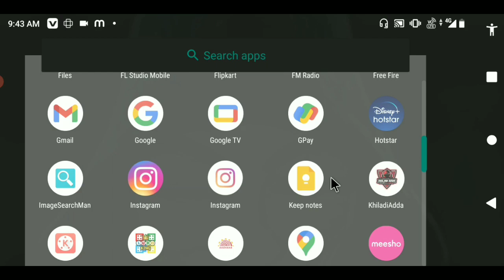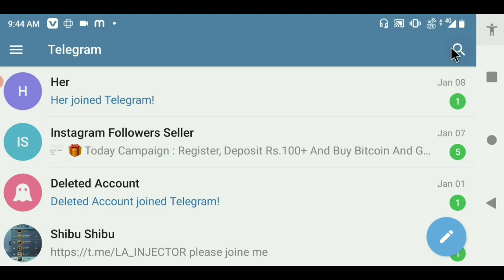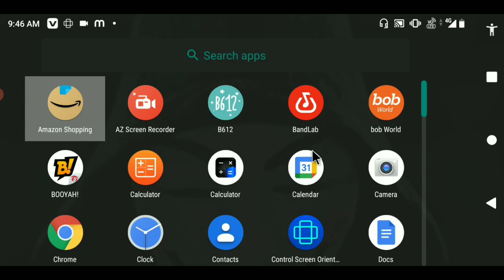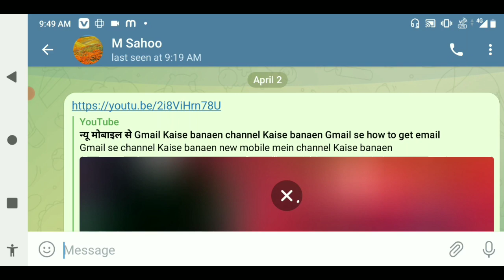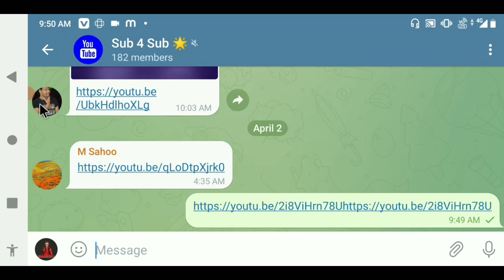telegram se subscriber Kaise badhaen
2022 New YouTuber के लिए Best Channel Ideas | Kis Topic Par YouTube Channel Banaye | Spreading Gyan

🔴Important Notes🔴
👉Video ko agar aap skip karke dekhenge to aapko kuch bhi smjh nhi aane wala hai.. isiliye Bina skip kiye pura video dekhe.. jo v smjhaya hu use ache se smjh kr hi apply kare 🙏

Sbse pahle aap es Channel aur Group ko jaldi se join kar lijiye apke liye hi banaya hu isase apka hi fayda hoga

2022 youtube channel ideas
Best YouTube Channel Ideas
Top 5 YouTub Channel Ideas
Fast Growth YouTube channel Category
Trending YouTube channel Category
Sbse jyada Views wali Category
Which is channel Category more views
Sbse jyada grow hone wali channel Category
2022 best youtube channel ideas
spreading gyan
sbse acha youtube channel Category
kaisa channel banaya jaye
Best content Channel ideas
kis topic par youtube channel banaye
Best category for youtube channel 2022

Dosto aaj ke is video me Ham aapse bataenge ki aap telegram se subscriber Kaise badhayenge

Video aapke liye bahut jyada important hai video ko aap last Tak jarur se dekhega

Topics 👇👇
Increase telegram channel members
Telegram member adder

@Manoj Dey @Spreading Gyan @Tech Champion Support @Junnu Ki TECH
@Technical Israr @Vk K Tech @Vk Technical Bhaiya